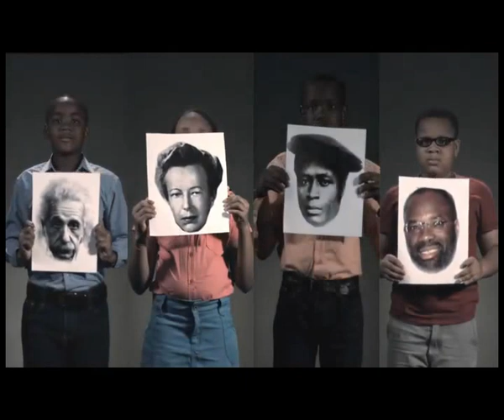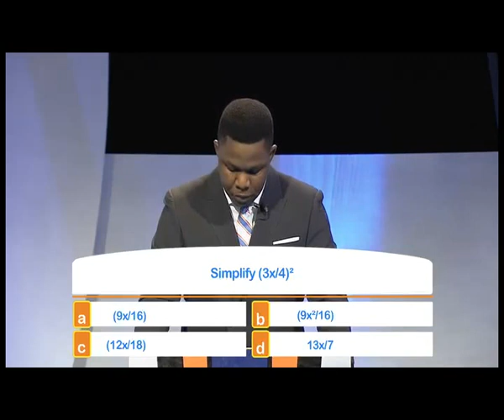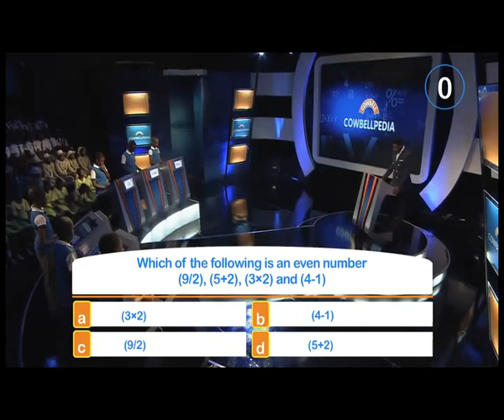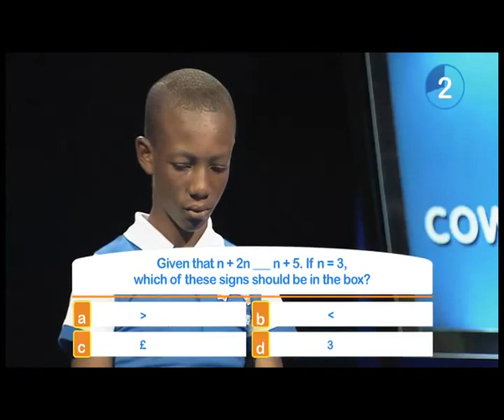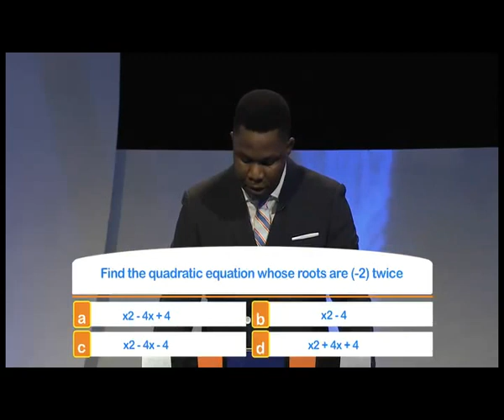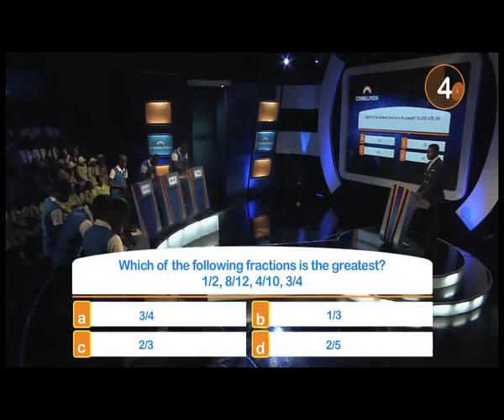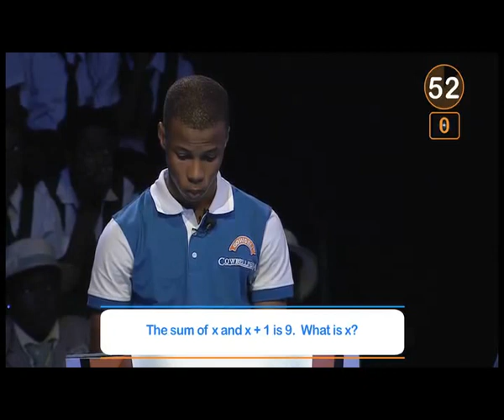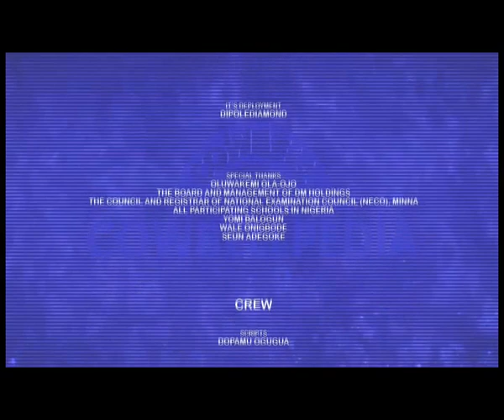2015 Cowbellpedia Episode 1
Watch full episode of Cowbellpedia your favourite Mathematics TV Quiz Competition organized for Junior and Senior secondary schools students in Nigeria proudly sponsored by Cowbell Our Milk and endorsed by NECO.
The quest for discovering the future Inventor in Nigeria continues.